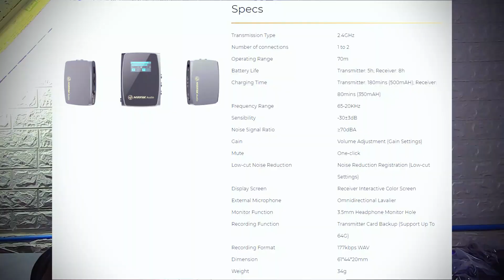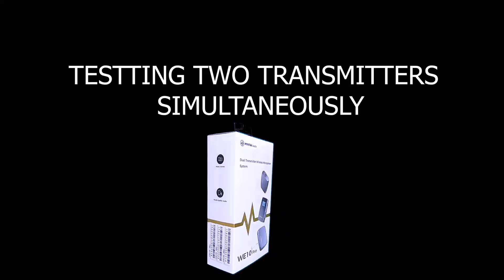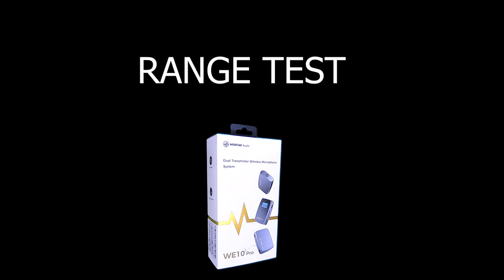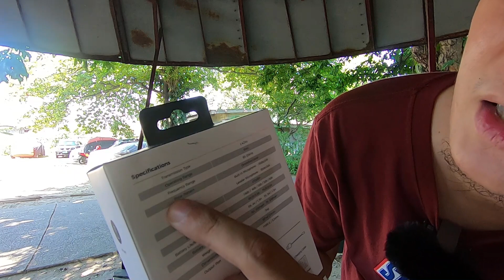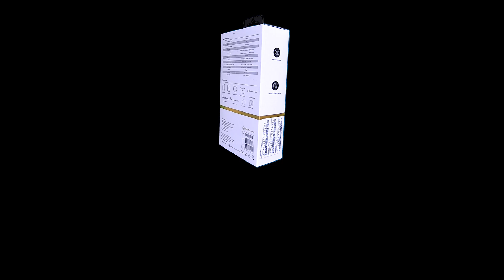WIRELESS VLOGGING MICROPHONE - ANG GANDA NITO PANG VLOG! - Mirfak WE10 Pro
MASAYA DITO!!!
MARAMING SALAMAT!!